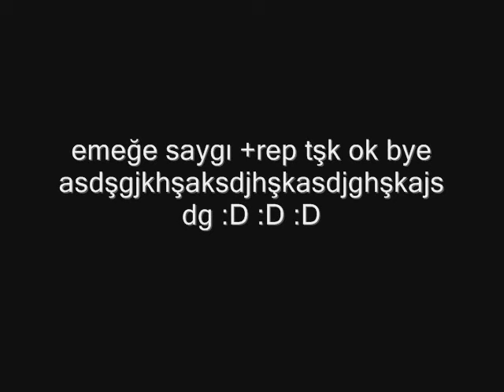BARDA [kızmış lan bu] :D ok tşk by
hübeeeeee izleyin millet şakjghşkadsfgasdg bi yerden tanıdık gelir